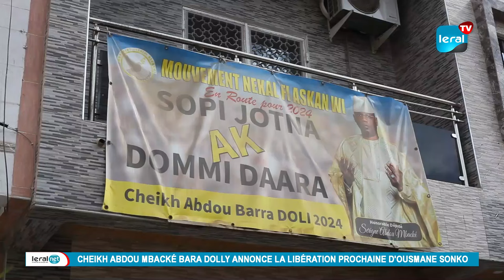Cheikh Abdou Mbacké Bara Dolly : “Ousmane Sonko sera bientôt libre“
Cheikh Abdou Mbacké Bara Dolly a informé aujourd'hui que la libération d'Ousmane Sonko est imminente, prévue dans les jours à venir. Le député et leader de la coalition “Nékal fi Askan Wi“ a partagé cette nouvelle lors d'une conférence de presse organisée chez lui aux Maristes ce vendredi. De plus, le candidat recalé a également exprimé sa satisfaction à l'égard de la décision du Conseil constitutionnel d'annuler le décret reportant la date de l'élection présidentielle du 25 février 2024.